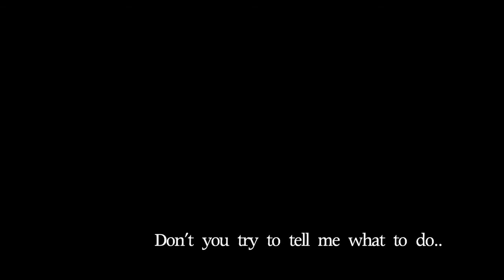Iggy & The Stooges：Raw Power / Tribute Guitar Cover.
From album  RAW POWER (1973)